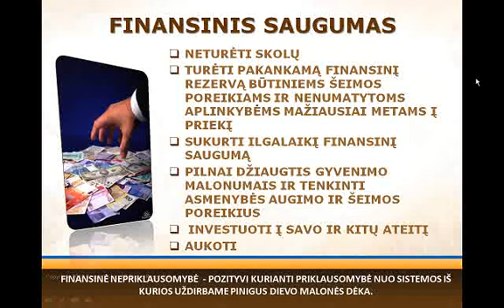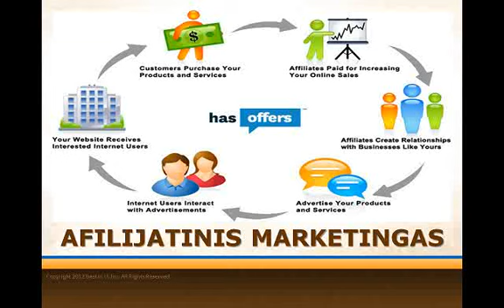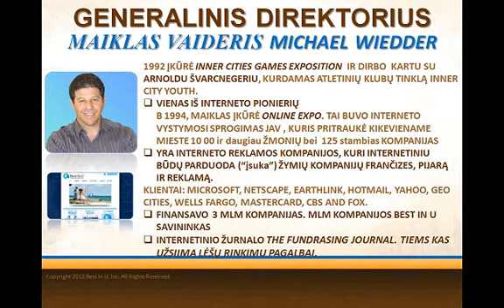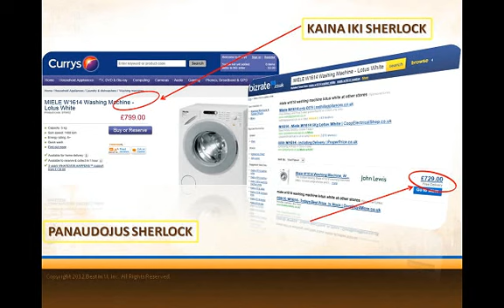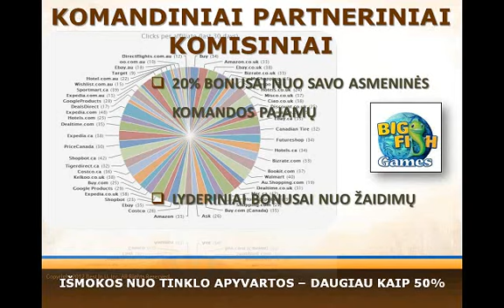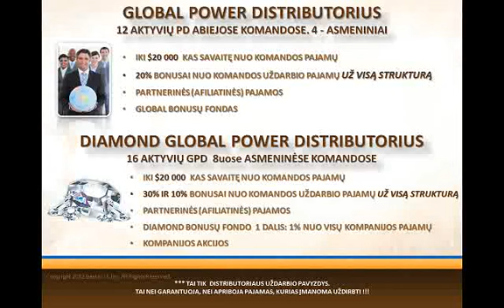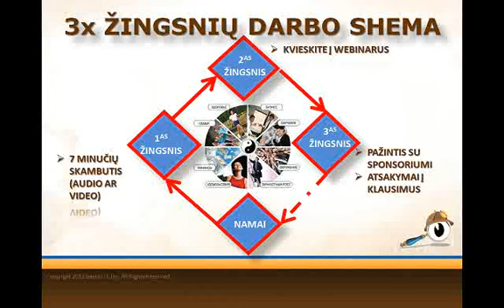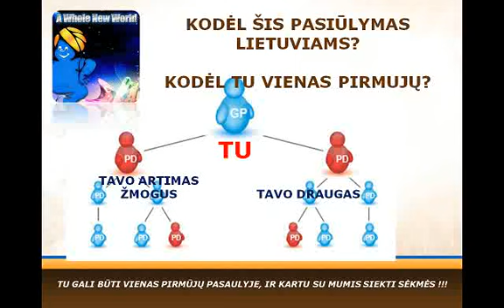2012 06 04 23 00 SHERLOCK SEKLYS INTERNETE NAUJIENA IT PASAULYJE